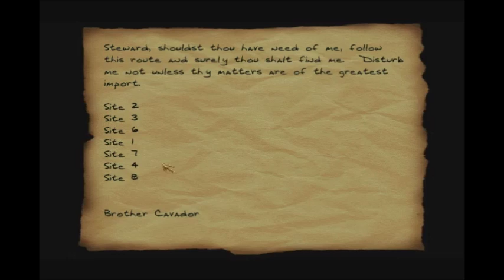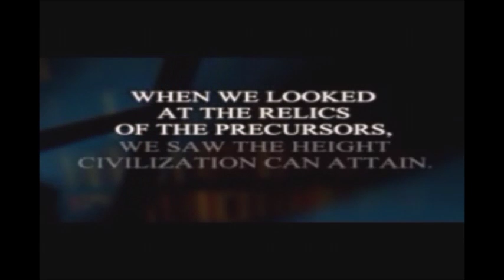thief 2 playthrough part 15: Kidnapping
Finally, it's over...